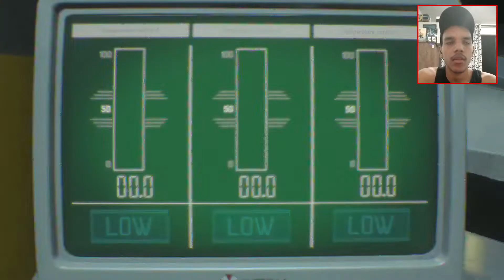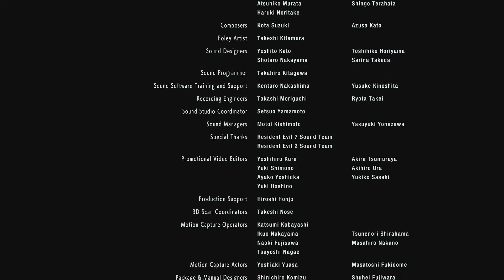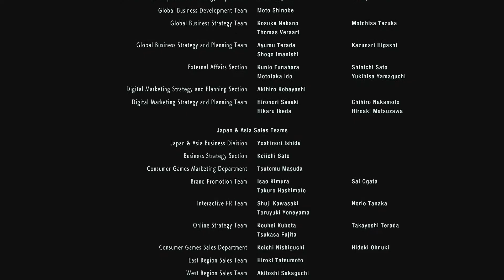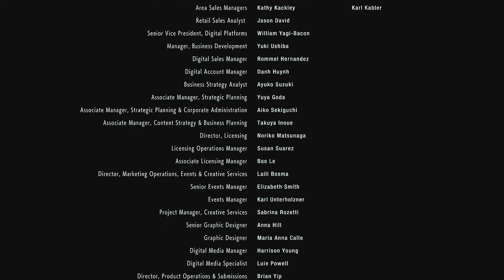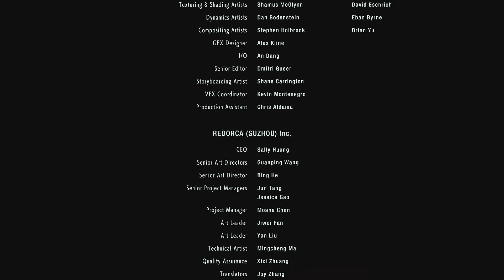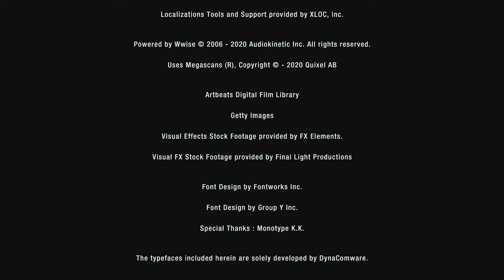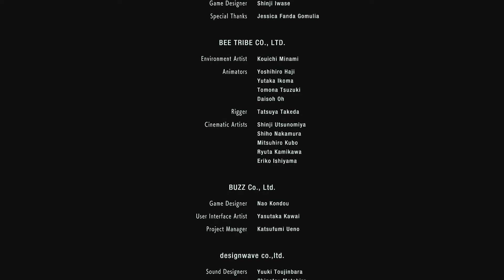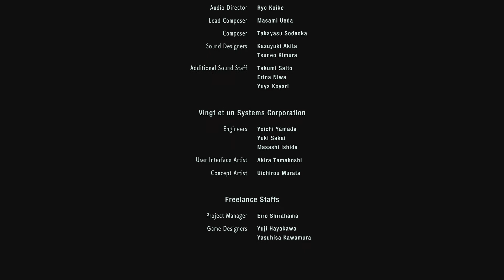(+16) RESIDENT EVIL 3 - FINAL: ADEUS NEMESIS